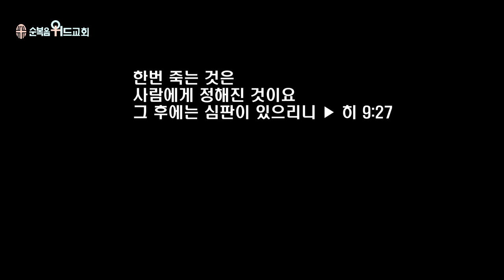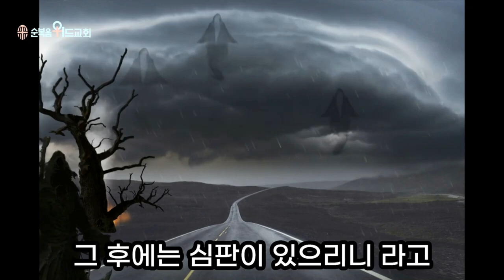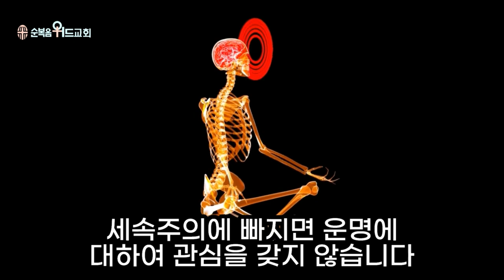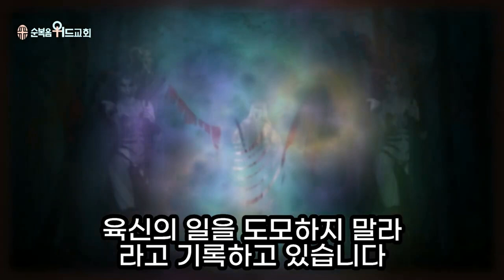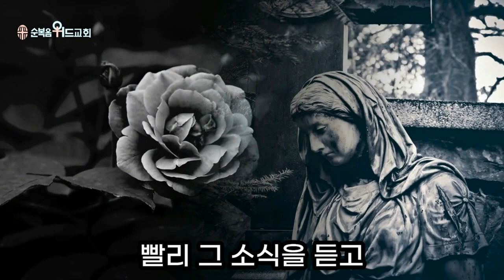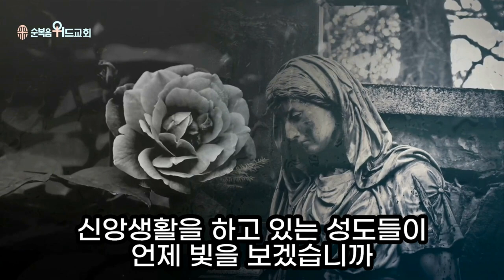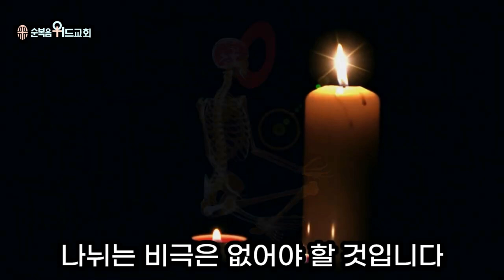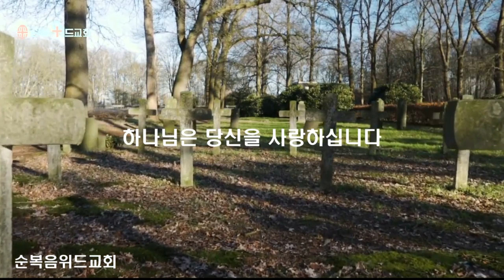순복음위드교회 2023년 8월 20일 주일예배 써머리 - 죽음은 또 다른 시작입니다 ▶ 히 9:27